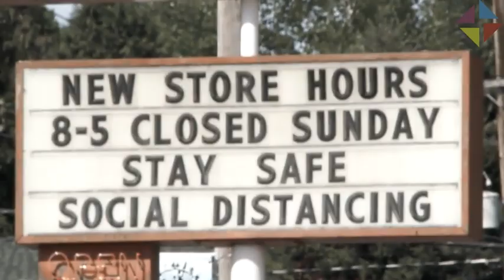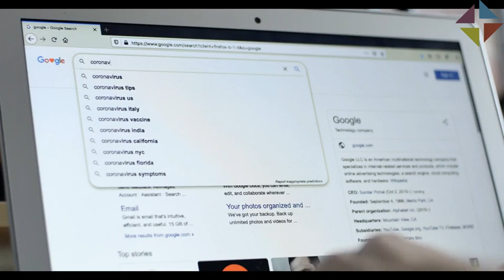JSGS 898: COVID-19 and Public Policy (course trailer)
COVID-19 affects all parts of our lives, from health and safety to work and leisure practices. Just as individuals, organizations and businesses struggle to figure out how to plan and react to the pandemic, so too do governments. The purpose of this course is to examine how Indigenous, municipal, provincial and national governments have approached the challenges presented by COVID-19 and to analyze the public policy decisions made by these different governments. Among the topics covered are the nature of the risk and uncertainty created by COVID-19, the nature of the modeling done to support policy decisions, the manner in which First Nations addressed the pandemic, the direct and indirect impacts of COVID-19 on Canadian’s health, the fiscal impacts of the policy responses, and the implications of COVID on how things like health research and elderly care should be done in the future. The course is jointly taught by JSGS faculty and executives-in-residence, thus providing students with insights from both theory and practice.

Copyright reference for course trailer:
Video – JSGS  898: COVID-19 and Public Policy. Permission: Courtesy of Martin Boucher, Johnson Shoyama Graduate School of Public Policy, University of Saskatchewan.
Video clip (0:00) “COVID-19 July 22: Update” by Government of Saskatchewan in under Public Domain.